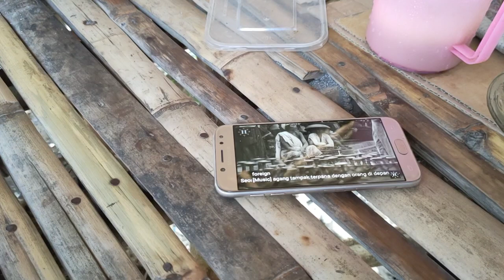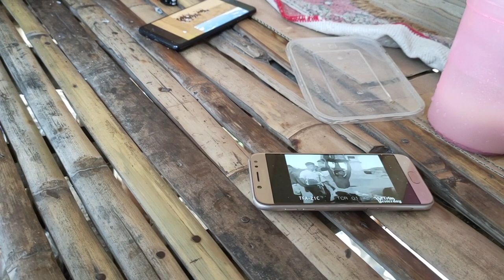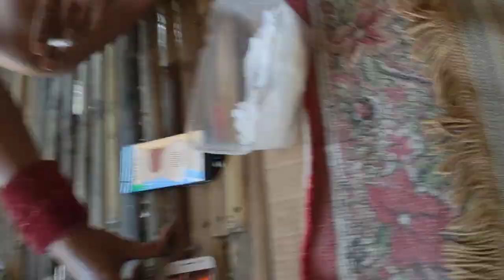GUS JAVAR MENUNJUKAN VIDEO WARGA BALI TEMPO DULU KEPADA REZA